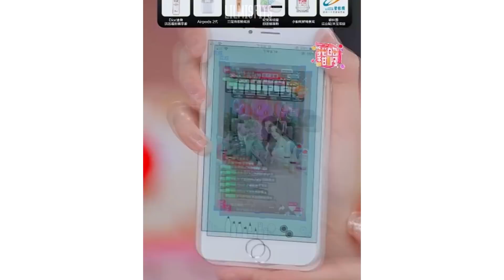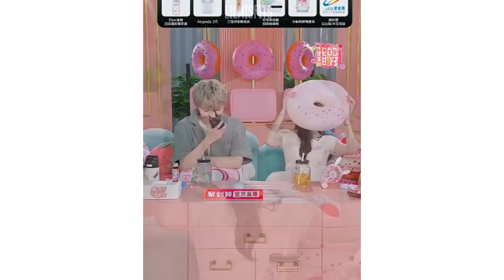[ENG] Liu Yuxin is a big flirt!! Taobao livestream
All the translators who helped!!

Video by!

Original video by 星闻揭秘!